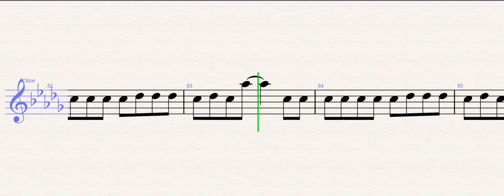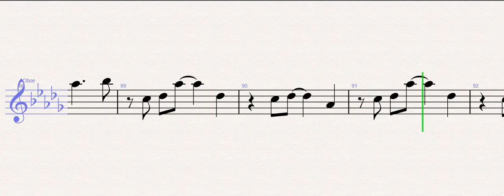The Kid LAROI, Justin Bieber – Stay – Oboe Sheet Music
The Kid LAROI, Justin Bieber – Stay (Oboe)

WONDER MUSICIAN teaches you to play the your favorite instrument, through well-arranged sheet music so that you too can learn how to play Stay by The Kid LAROI, Justin Bieber on the oboe as fast as you can.